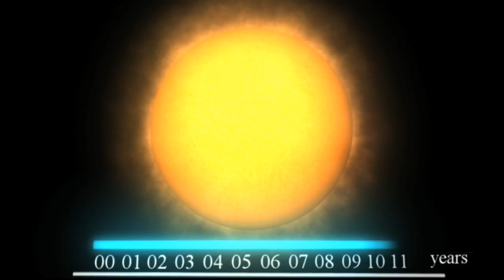NASA | Top Solar Discoveries: #4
A countdown of the top 5 solar discoveries from the Sun-Earth Connection Education Forum. These include the discoveries of sunspots, the solar cycle, the heliosphere, aurora formation, and space weather.

Number 4 in the Top 5 Solar Discoveries: The Seasons of the Sun. This talks about the discovery and importance of the 11-year solar cycle.